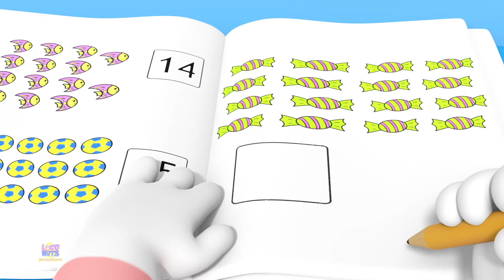เพลงตัวเลข 11 ถึง 20 วีดีโอการศึกษาสำหรับเด็กในภาษาไทย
ดูเพลงและบทกวีสำหรับเด็กที่คุณชื่นชอบกับตัวละครน้อยน่ารักของเรา